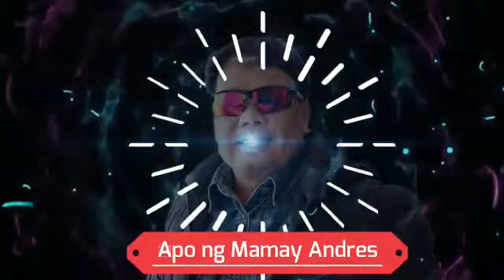SUMMER JOB || FREGENE, ITALY 🇮🇹🇵🇭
My summer job this August at Fregene beach.